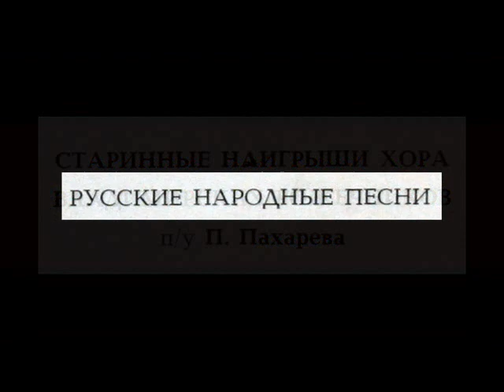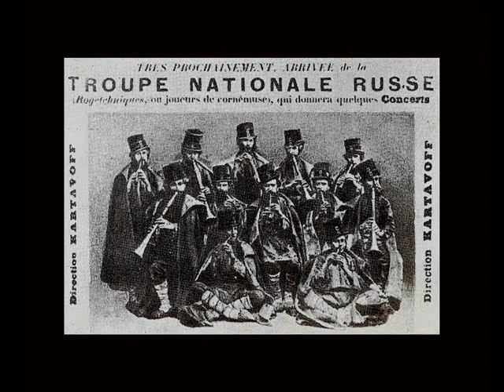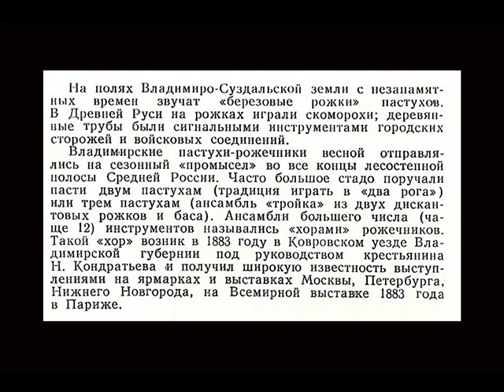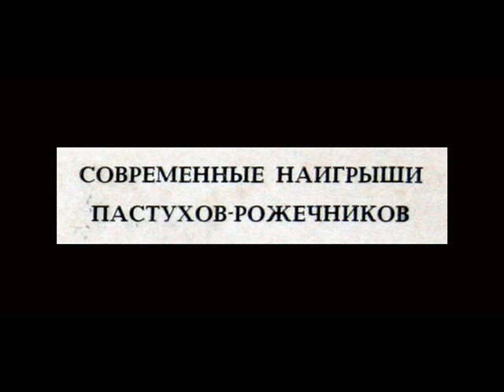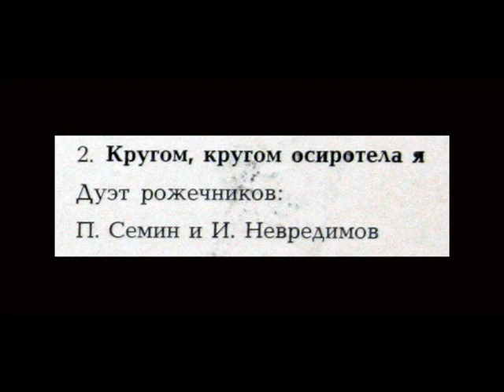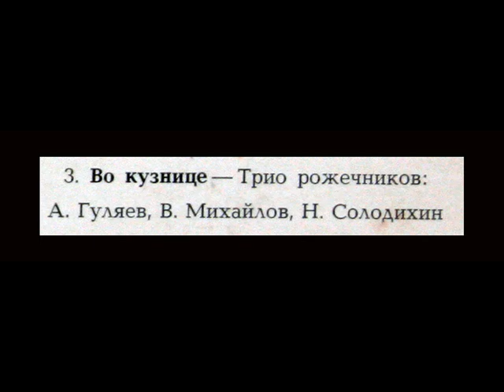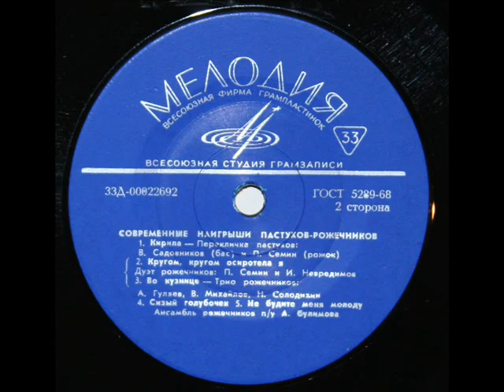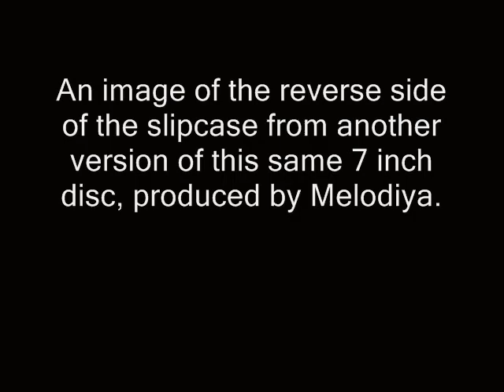Владимирские Pожечники - Vladimir Pipers, Early 1900s - Зимушка зима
I created this music video from a 7 inch vinyl disc, entitled "Владимирские Pожечники / Vladimir Pipers,"  manufactured in the early 1970s by Melodiya.  (Throughout 1969 to early 1974  Melodiya records had "ГОСТ 5289-68" imprinted on them -- if you look carefully at the label at 3:27 in the video above you can see this fairly clearly.)  This music is old -- it appears to date to the early 1900s at minimum.

Songs include Зимушка зима (Zimushka Winter), когда б имел златые горы (Where was the Golden Mountain), во лесах дремучих (In the dense forests), камаринская (Karmayinskaya).

All images are taken from the disc label and the jacket (image is at 4:49).  I found an image of the reverse side of the slipcase from another version of this record -- one with a photo of the Vladimir Pipers dating to the late 1800s -- and I have included it in this video.

"David Hertzberg"